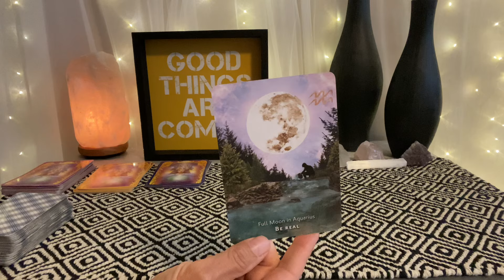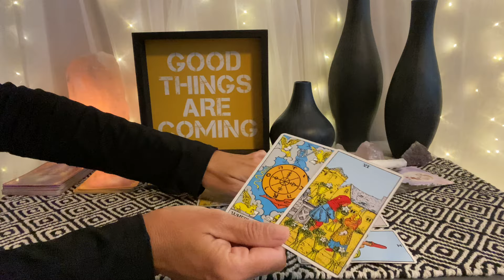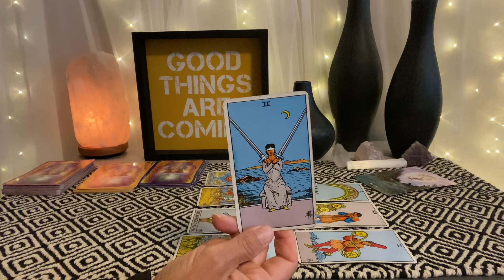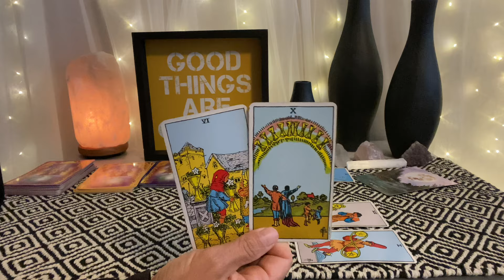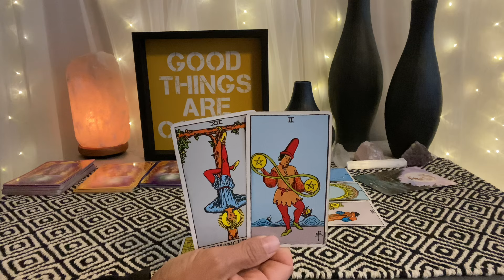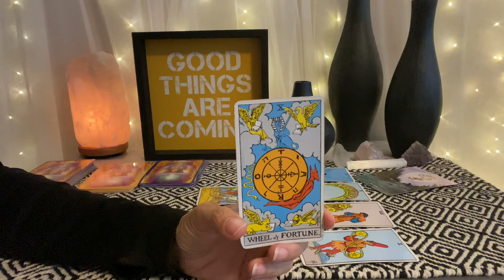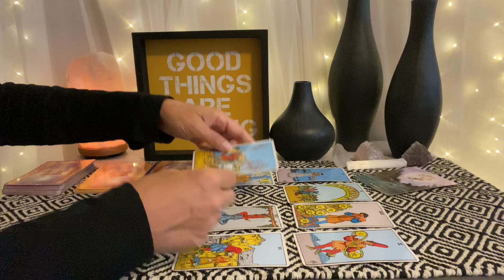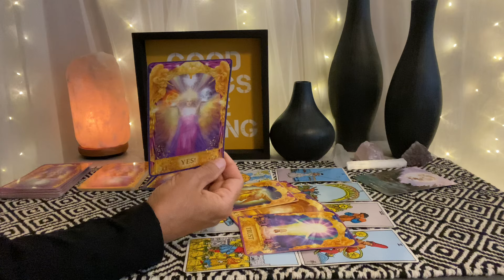LEO Tarot August 18–25–Taking inspired action and the choice clear❤️💰🌎